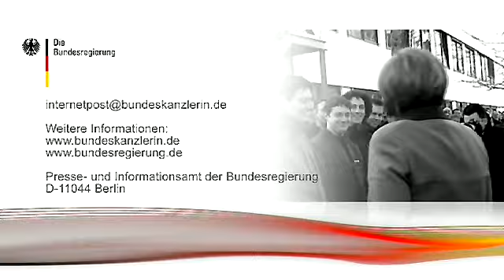Angela Merkel zum Papstbesuch in Deutschland